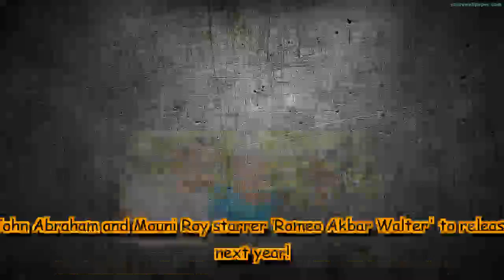John Abraham and Mouni Roy starrer ‘Romeo Akbar Walter' to release next year!